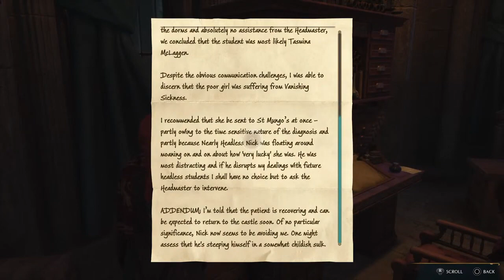Hogwarts Legacy - Hogwarts Clock Secrets, Snidgets and Centaurs #45 - Gameplay [PS5]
Continuing our adventure we discover Snidgets team up with Centaurs and discover a hogwarts castle secret around their infamous clock.